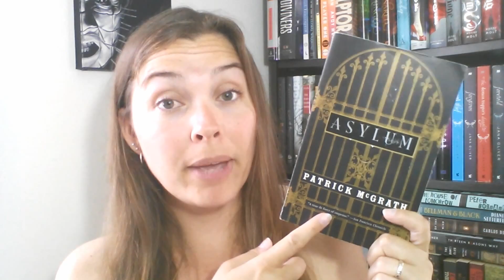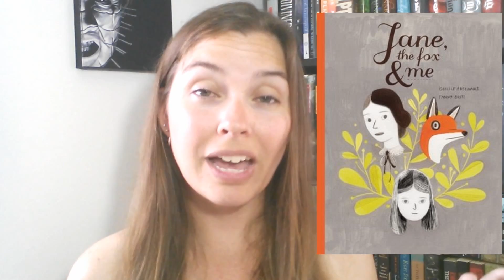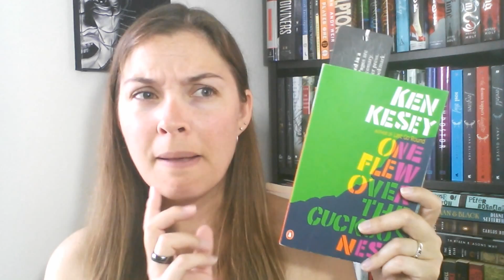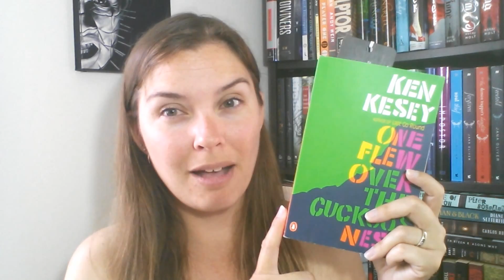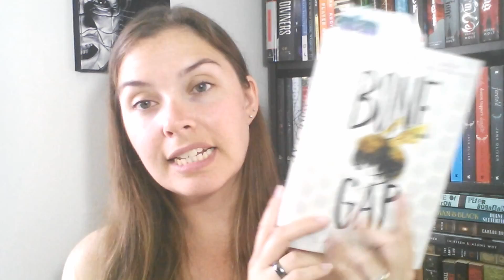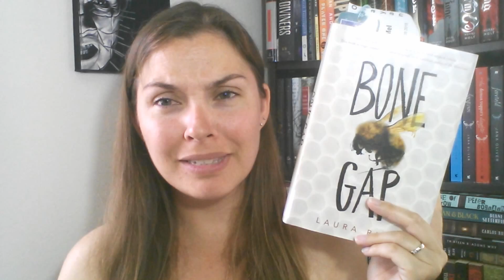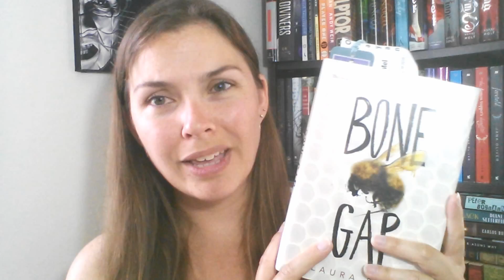Weekly Wrap Up #24 || Jane, The Fox, and Me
Hi bookland :) 2 books finished this week and 2 started not bad. I'm thinking next week will be grrreat!